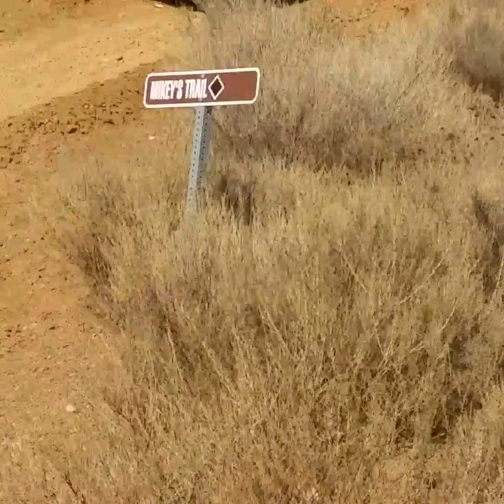Misc trails at Frank Raines OHV park, Patterson CA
Went to Frank Raines OHV Park in Patterson CA. Lots of fun trails at different degrees of difficulty. Friendly people running the place. Plenty of room to get lost in.